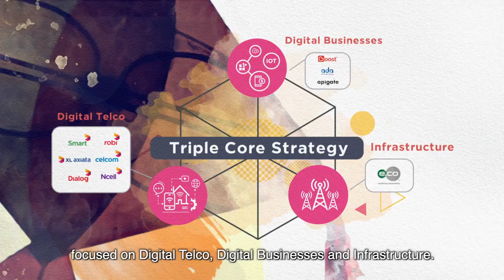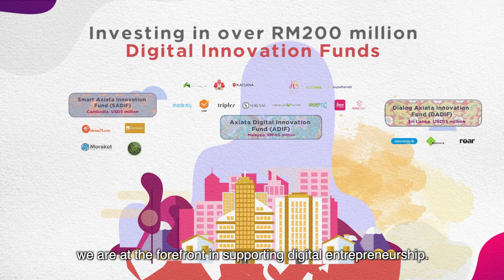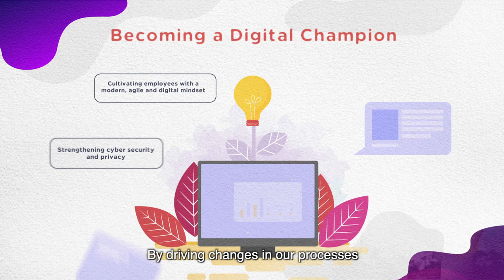Creating a positive impact across our communities | Axiata Sustainability Video 2019